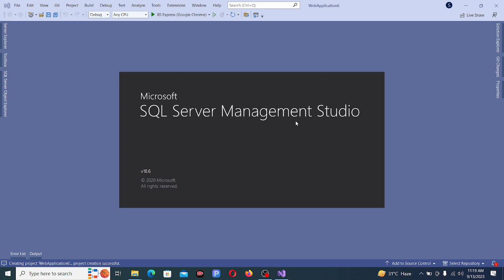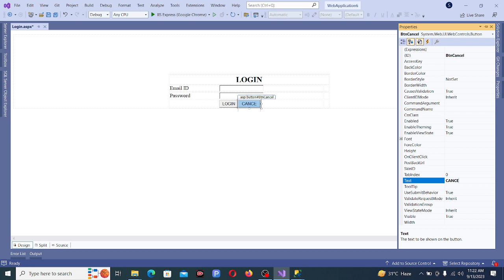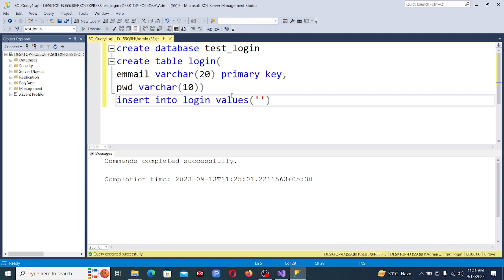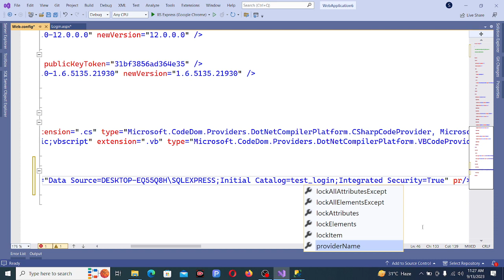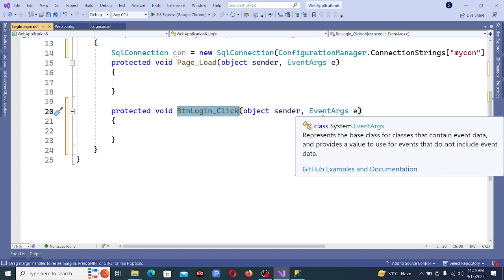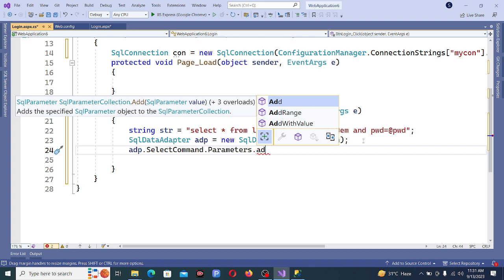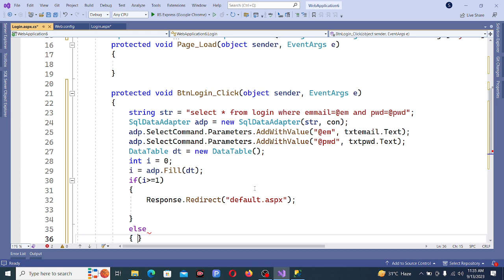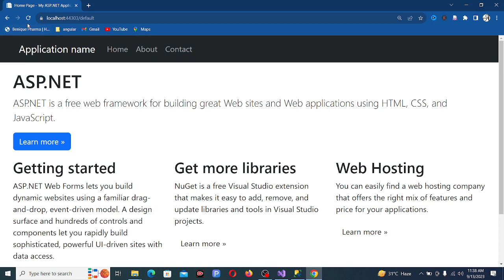How To Create Login Page In Asp.Net | C# | Hindi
In this video, I am going to describe you How to perform login in asp.net with C# in Hindi.  This is Very easy way to perform login

Mic and Stand